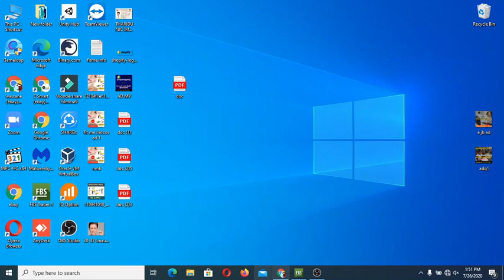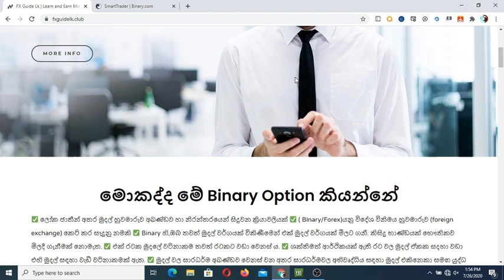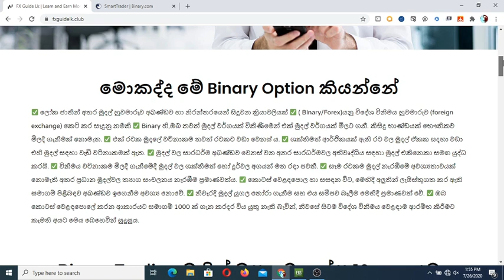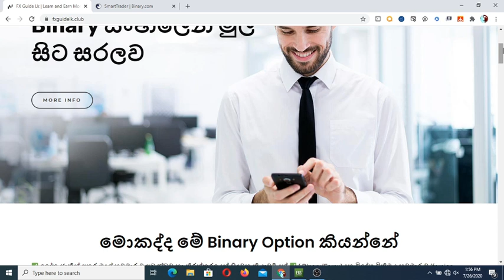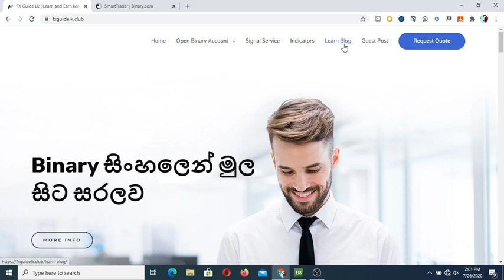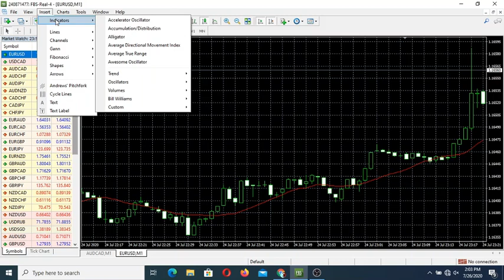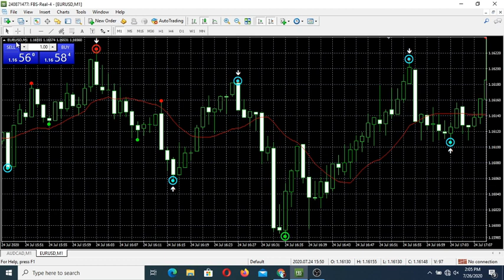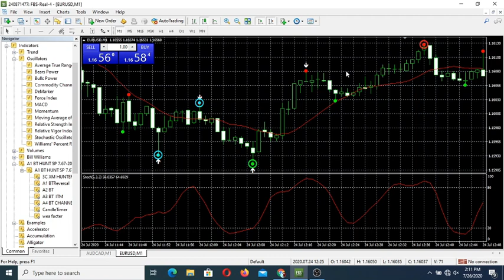Binary Option සියලුම ගැටළු වලට නිවැරදි විසදුම්